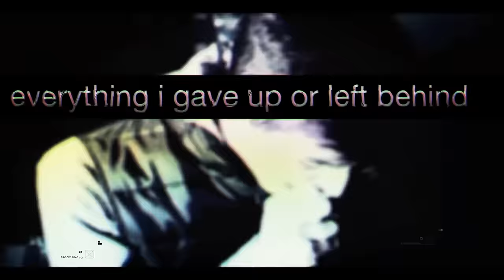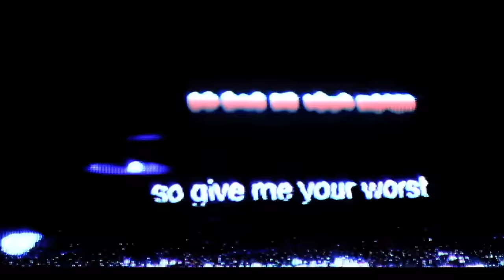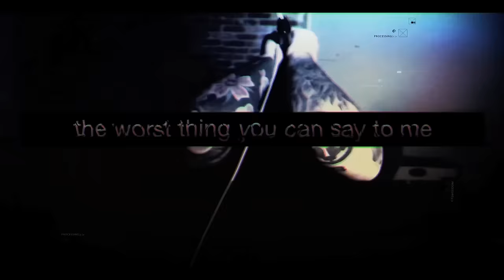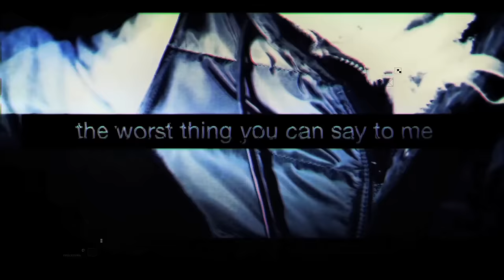dangerkids - hostage (Official Lyric Video)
WARNING: This video has been identified to potentially trigger seizures for people with photosensitive epilepsy.

Visuals by Justin Morter

LYRICS:
i've got nowhere left to hide
no time left for a compromise
do i push back harder than i have before
or just fall if i can't decide?
that danger is real, i feel it all the time
so i wear it in the name to remind me why
everything i gave up or i left behind
just to be where i am tonight, yeah

but you can't touch me, i can't be touched
you can't hold me, the weight's too much
you can't buy me, i have no price
i have no backup, i have no crutch
one last attempt, all-out attack
and if you push me, i'll push you back
and should i fall, you'll go down with me
make sure you remember that

do you have what it takes to loosen the vice?
you live the excuse but it comes with a price
if you've got nothing at all
you've got nothing to lose
if you're too scared to choose

there's nothing left inside of me
cause i've given everything
you see it in my eyes
i'm ready to die
i'm ready to die for this

so give me your worst

you have to decide what sets you apart
if passion is dead or defines who you are
you can forgive, but never forget
if you're scared of the scars
then you're already dead
you're already dead

so say the worst thing
the worst thing you can say to me

this is what it all comes down to
you either bend or you break
will you destroy what destroys you?
if you give it all up they can't take it away.